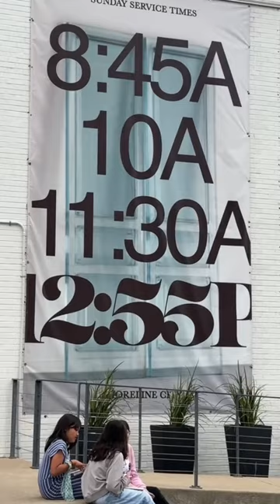DALLAS CHURCH TOUR: SHORELINE CITY!